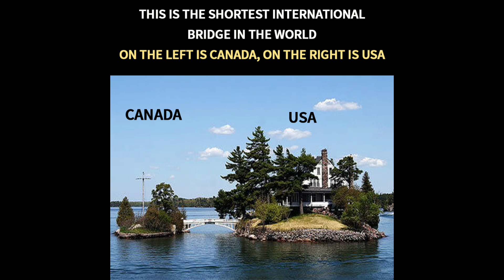Longest International Border